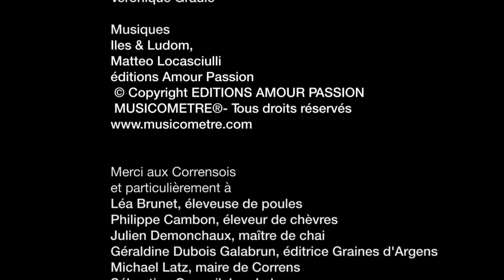Correns, le plus bio village de France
À Correns (Var), à la fin des années 1990, les vignerons ont opté pour une approche biologique, influant sur tous les secteurs de la vie locale (agriculture, énergie, démocratie, culture). Vingt ans plus tard, au cœur du Pays de la Provence verte, c’est la seule commune française à faire partie du réseau européen des Villes du bio.

Un film de Caroline Audibert, produit par Kaizen.

© Kaizen aller plus loin avec notre dossier Transition écologique, l’hymne de nos campagnes (numéro 32 de mai-juin 2017)